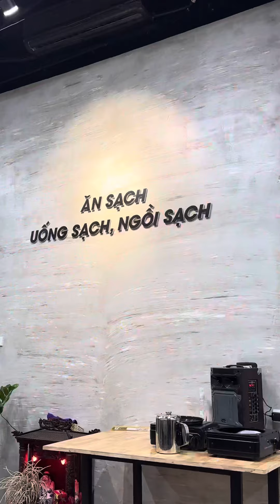Ăn bò nướng Hàn Quốc tại Long Biên và kỉ niệm? | Titbeolaocai